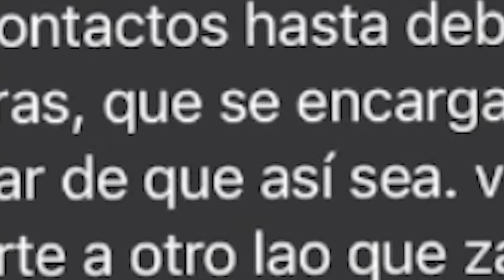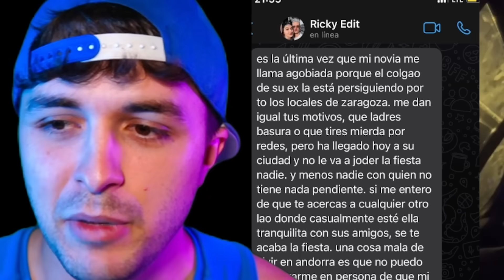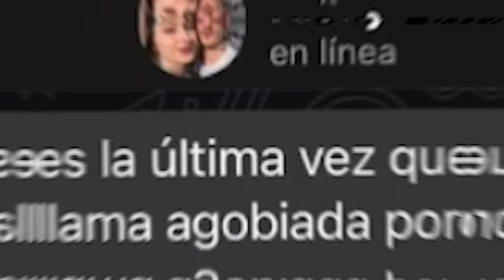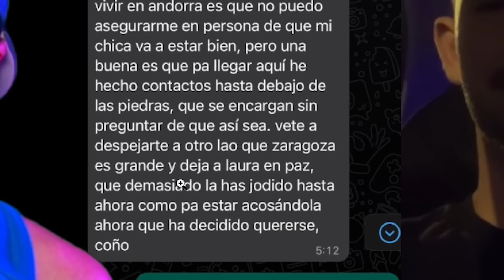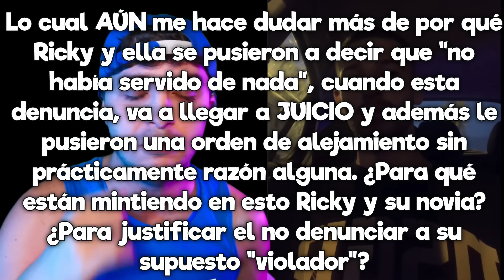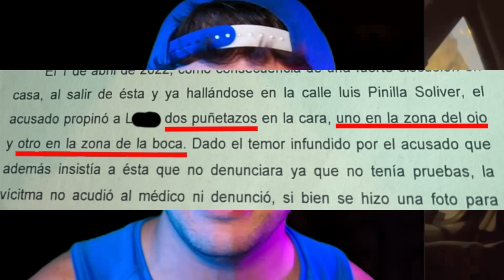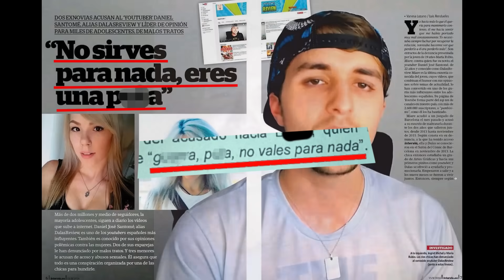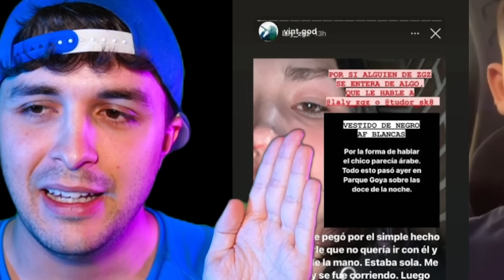Desinstalando RickyEdit.exe (Llamé al Ex de su Novia y SE VIO la Verdad Finalmente)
0:00 Introducción a las mentiras destapadas de Ricky Edit y su novia Laly
1:24 El inicio de la relación entre Laly y su exnovio
2:51 "Sólo es un amigo" - El inicio de la infidelidad con Ricky Edit
4:55 Ricky Edit hace que le deje y además, le acuse
6:34 Después de la ruptura
10:20 Ricky Edit el Mafiosín y sus am*naz*s XD
14:47 Desmontando la denuncia
🔥 Mi equipo 🔥
Mi cámara 📷
Lente de mi cámara 📷
Mi croma 🍏
Mi conector cámara - ordenador 🔌